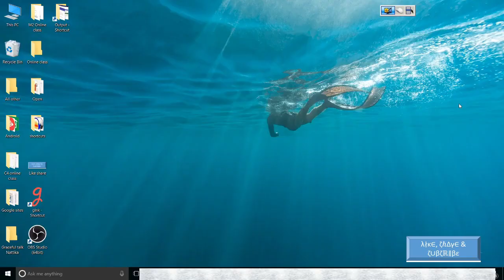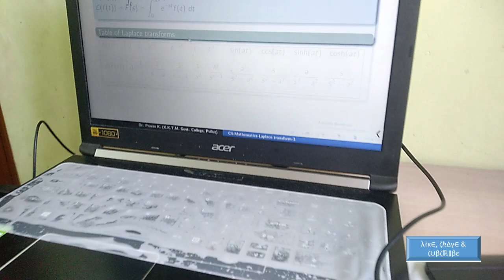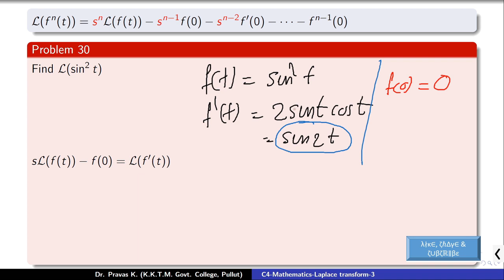How to write on screen- Teaching using screen - Pen Digitizer - Gink software -annotation Maths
Teaching Software tips

[Malayalam] How to reduce the file size of your video . online teaching tips. VSDC Free Editor.

[Malayalam] How to embed a compiler to your Moodle website (C, Python, Java, HTML, Ruby, R etc)

[ENGLISH]How to embed a compiler to your Moodle website (C, Python, Java, HTML, Ruby, R etc)